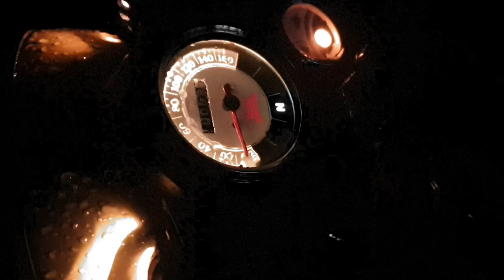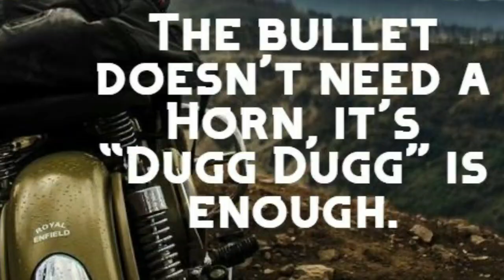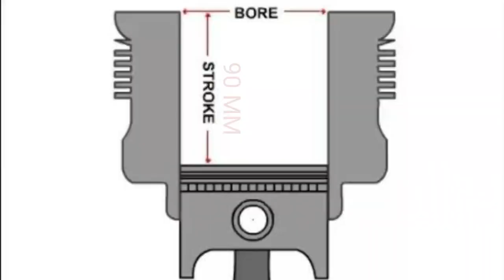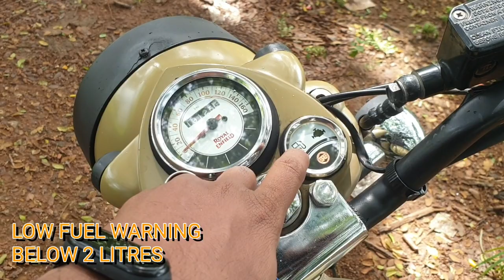Royal enfield classic 500 Desert storm malayalam review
ആദ്യമായി മലയാളത്തിൽ ഒരു വണ്ടിയുടെ റിവ്യൂ ചെയ്യാൻ പ്ലാൻ ഇട്ടപ്പോൾ മനസ്സിൽ വന്ന ആദ്യത്തെ വണ്ടി.. ബുള്ളറ്റ് 💪💪..

ഈ മോഡൽ 2020 ഇൽ റോയൽ എൻഫീൽഡ് ഇന്ത്യൻ വിപണിയിൽ നിന്ന് discontinue ചയ്തു. bs6 എമ്മിഷൻ നോർമസ് അനുസരിച്ചു പുതിയ മോഡൽ 500cc ലോഞ്ച് ആകും എന്ന് തന്നെ ആണ് അറിയാൻ കഴിഞ്ഞത്. ഇപ്പോൾ 350cc ക്ലാസ്സിക് സ്റ്റാൻഡേർഡ് മോഡൽസ് ലഭ്യമാണ്. 350 ക്ലാസ്സിക് desert storm മോഡൽ പുതിയ ലുക്ക്‌ 👌👌👌..

ഈ വീഡിയോ ഇൽ ഫീച്ചർ ചെയ്‌തിരിക്കുന്ന വണ്ടി എന്റെ സുഹൃത്തിന്റെ 2015 മോഡൽ ക്ലാസ്സിക് 500 desert storm മോഡൽ ആണ്.. 5 വർഷം കഴിഞ്ഞിട്ടും ഇപ്പോഴും വളരെ നല്ല കണ്ടിഷൻ ഇൽ ഇരിക്കുന്നത് കണ്ടപ്പോൾ ആണ് ഒന്ന് റിവ്യൂ ചെയ്യാം എന്ന് കരുതിയത്. ബുള്ളറ്റ് നെ കുറിച്ച് കൂടുതൽ അറിയാൻ ആഗ്രഹിക്കുന്നവർക്കും 2nd ഹാൻഡ് RE ക്ലാസ്സിക് 500 എടുക്കാൻ ഉദ്ദേശിക്കുന്നവർക് ഈ വീഡിയോ തീർച്ചയായും ഉപകാരപ്പെടും.. 🤝🤝

Details provided in this video are from relevant sources. please watch the complete video before making any pre judgements.

watch review link for honda cbr 150r 1 lakh kms🔥🔥